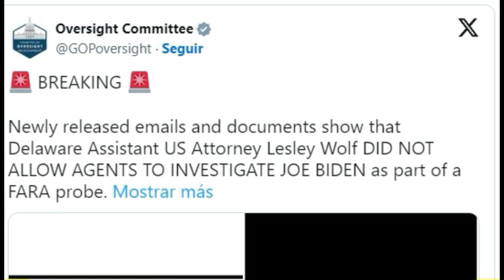🚨🚨la fiscal de Delaware, Lesley Wolf, evitó que investigaran a Joe Biden NOTICIAS DE ESTADOS UNIDOS